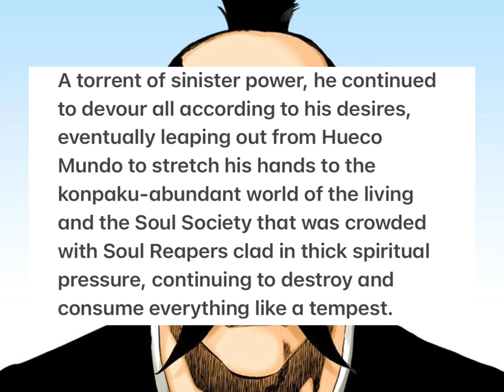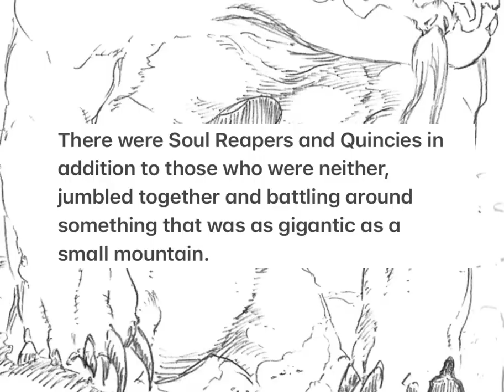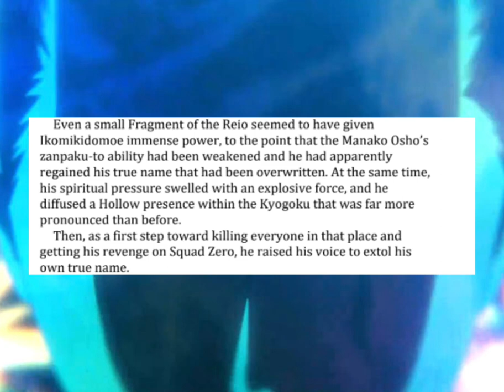How Strong is Ikomikidomoe? (Can’t Fear Your Own World)!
The willful calamity!!